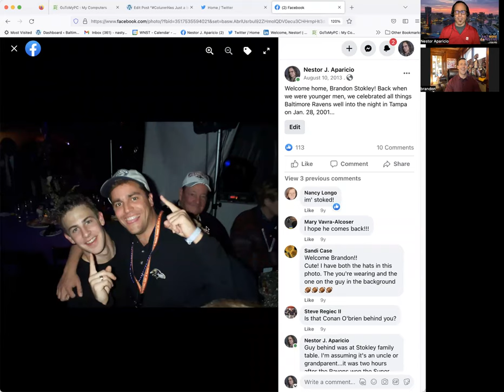Brandon Stokley joins Nestor from Denver to discuss Broncos woes and marriage to Russell Wilson